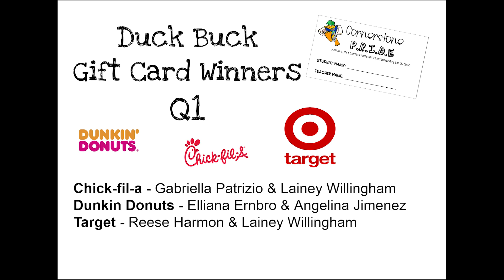Morning Show 10.30